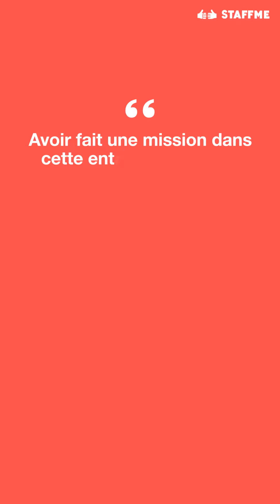ACCÉLÉRATEUR D’AVENIR 💫 - Témoignage de Clémence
« Avoir fait une mission dans cette entreprise grâce à StaffMe m'a permis d'être prise en stage par ce client. Merci pour cette opportunité ! ». Ravis de t’avoir aidée à décrocher cette opportunité professionnelle Clémence, bravo👏